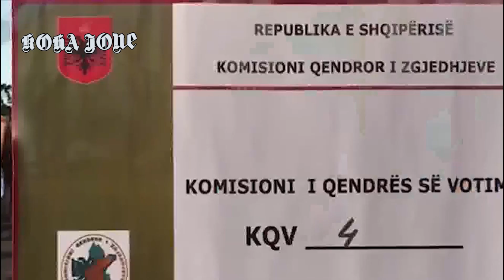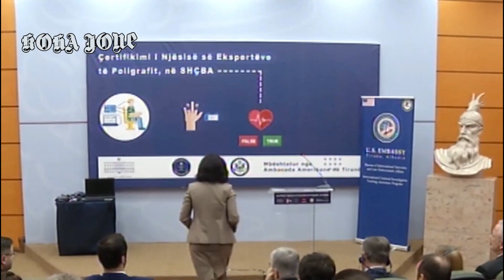Edicioni kryesor i lajmeve ne KOHA JONE, 4 shkurt 2020